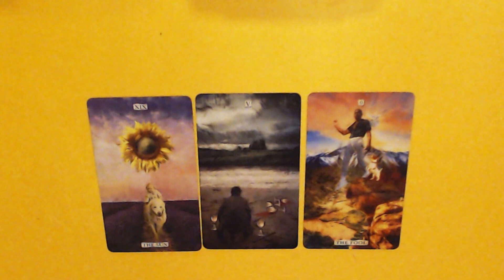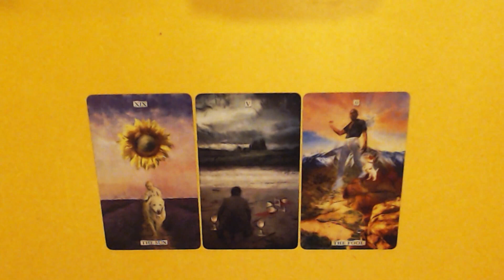THE CARDS FOR THE 27TH AUGUST 2021- BETTER LATE THEN NEVER! I LOVE YOU CYBER ANGELS!